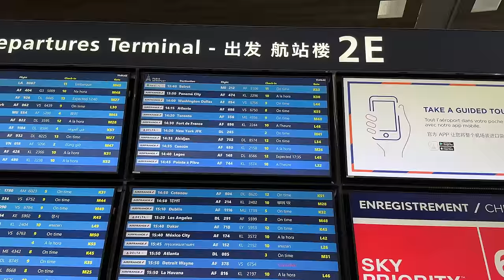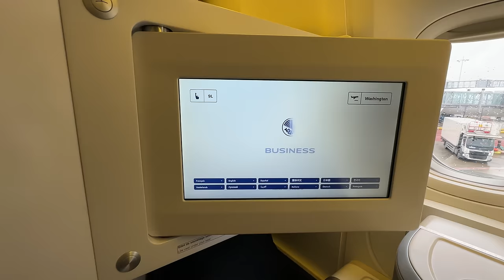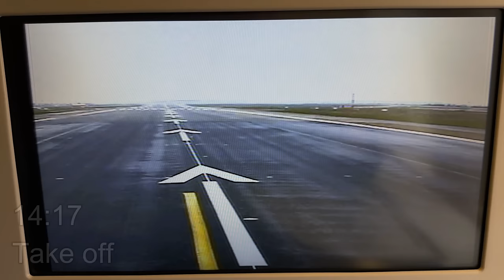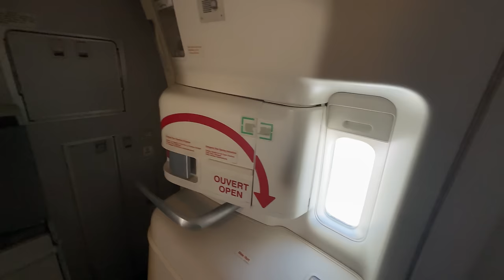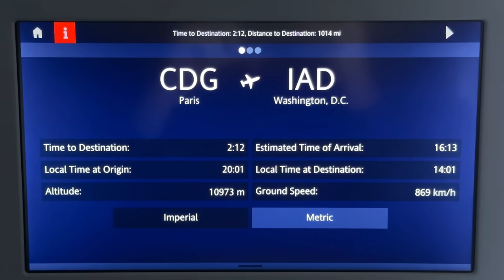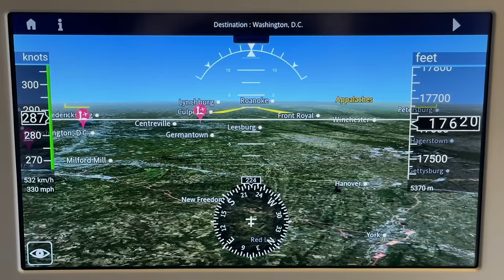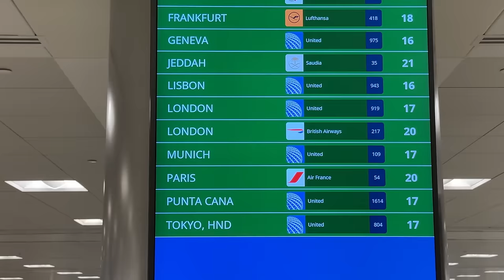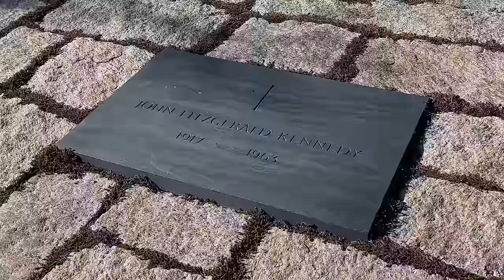🇫🇷 Paris to Washington 🇺🇸 BUSINESS Class Air France Boeing 777 [FULL FLIGHT REPORT]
4K / 60 fps   📹 MY CAMERA : IPhone 14 Pro MAX 📱, SONY FDR AX-53 (No tripod , no gimbal, only Hand held)  No comentary , no music , just pure experience

-16 Feb, 2024
-Boeing 777-300ER   (F-GZND)
-Flight AF54
-Seat : 9L - 10F  /  Business class
-From Paris Roissy Charles de Gaulle (CDG) to Washington Dulles Airport (IAD) , USA

Air France :
-7th World Best airline / Skytrax

Timeline:
0:55    Terminal 2E / Sky Priority  Check-in / baggage drop off
3:38    Border control / passport
5:04    CDG VAL -  train to L and M gates
7:08    Security Checkpoint  / Duty free  /  Boarding hall 2E Hall L
8:13    Air France KLM Delta Business lounge / Salon
14:01  Gate L44  /  Boarding
16:16  Seat 9L , 10F
17:28  Welcome Champagne / Juice  /  Business Kit  + Menu
20:55  Push Back  / Air France Safety briefing video  / Taxiing
29:55  Take off /  GE90 Engine ROAR Sound  !
39:35   Seat equipement  / Plug - USB socket / Wi-Fi on board   (high internet sped)
42:55    Business Menu
45:20    Lunch:  Appetizer / drink / Starter / Main course
50:16    Cabin tour  / Economy class / Premium eco  / Restrooms on board
54:18    Business kit
55:41     In Flight Entertainment  (IFE)   Flight camera / moving map  / Headphones
1:00:20   Blanket + pillow / sleeping on board
1:07:26   Flying over Quebec, Canada , Massachusetts, Pennsylvania
1:03:56   Collation / Light Snack
1:06:57   View of New York City
1:07:59   Start descent / approach to Washington
1:16:31   Landing at Washington Dulles Airport (IAD)
1:25:02   Gate arrival  / Exit plane
1:30:40   Mobile Lounge /  Border control / Immigration
1:37:23   Baggage claim /  Exit Airport
1:41:19   BIG BONUS : Somes images of the stay in Washington D.C  (United States Capitol, Washington Monument, Smithsonian Institution, The White House, Lincoln Memorial, National, World War II Memorial, National Air and Space Museum, Pentagon Memorial
11 Sept 2001, Arlington National Cemetery, Changing of the Guard
Tomb of the Unknown Soldier, Pentagon City)

Paris Washington flight Air France
Welcome back Fanny and first long haul flight for Martin !

Razgriz
Flight Report / Plane Spotting
Economy class
Premium Eco
Flight experience
Air travel ASMR
Airport ASMR
Airplane ASMR